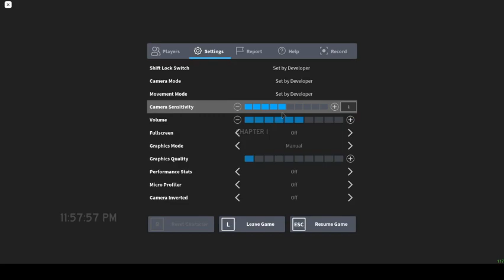SILENCE! | A horror.. game?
Yeah, this is kinda odd.